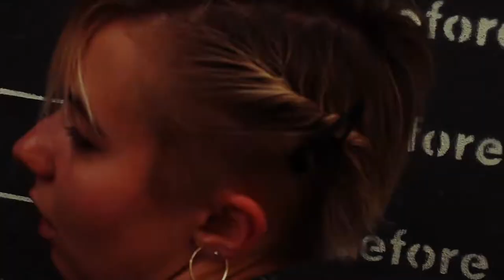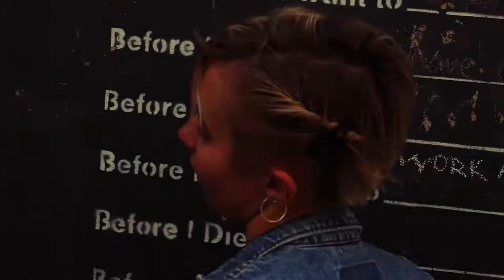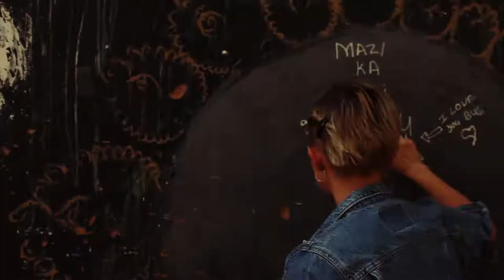Good Girl by Melanie Kerr - A Music Video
I shot this with the wonderfully talented and beautiful Melanie Kerr